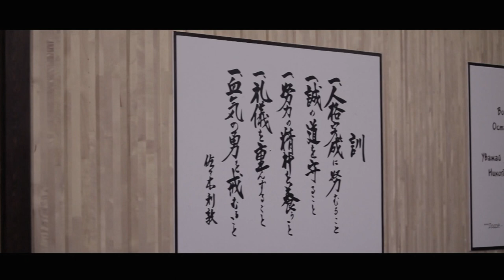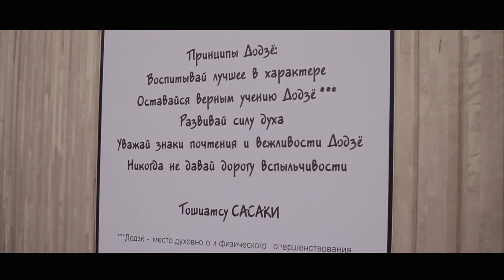Соревнования по ОФП Учеников клуба "УСПЕХ"Дети в спорте.Новосибирск.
Соревнования по ОФП Учеников клуба "УСПЕХ" В городе Новосибирск.
Canon 5dmarkII
Видеосъёмка в Новосибирске.